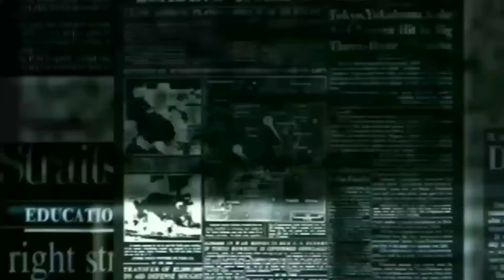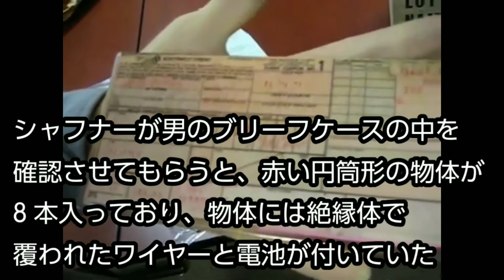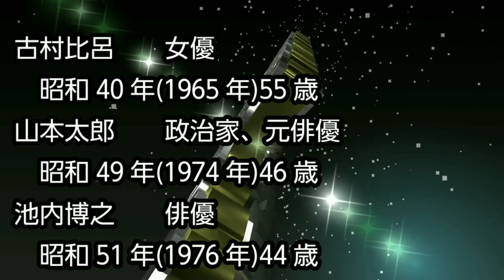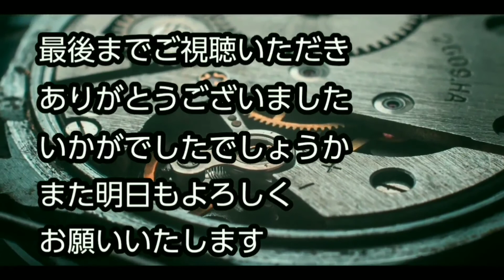【What is today？】今日は何の日？(20201124)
サムネイル→11月24日の花「カトレア」

0:00   OP
0:25   D.B.クーパー事件(昭和46年(1971年))
3:54   その他出来事・誕生日・忌日